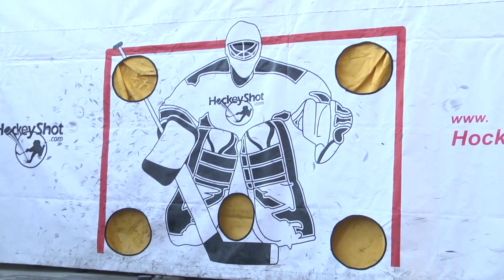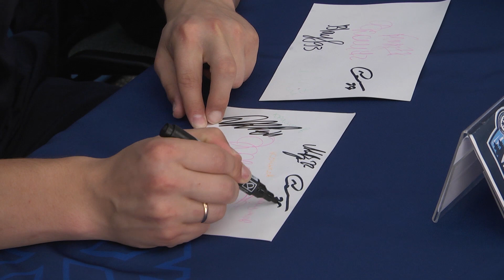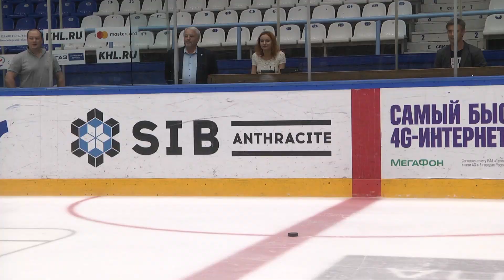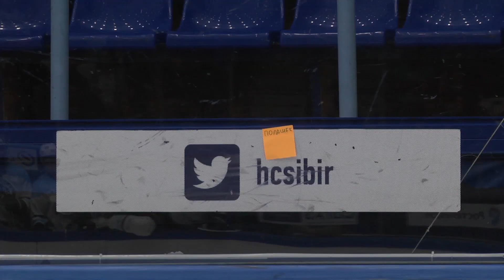День Болельщика ХК "Сибирь"-2017. Как это было!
10 августа 2017 года в Новосибирске  в девятый раз прошел День Болельщика ХК "Сибирь".  Около 6500 человек посетили это мероприятие, не смотря на то, что проходило оно в будний день.